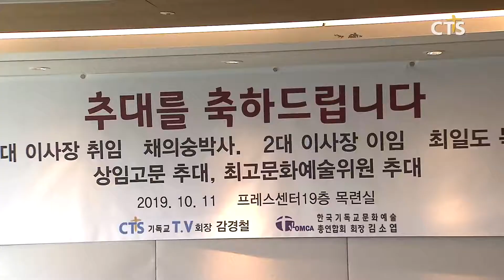한국기독교 문화예술총연합회, 문화 예술인 격려와 추대의 자리 마련 l CTS뉴스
한국기독교 문화예술총연합회가 문화 예술인을 격려하고 추대하는 자리를 마련했습니다.

이번 행사에는 CTS기독교TV 감경철 회장과 전국가조찬기도회 회장 채의숭 목사를 비롯해 한국 미술인선교회 구여혜 회장과 한국서예협회 홍덕선 회장 등 문화예술 관계자들이 참석해 자리를 빛냈습니다.

한문예총은 이번 모임에서 전 국회조찬기도회 이사장 채의숭 박사를 이사장으로 추대했으며, 고문과 최고 문화예술인 운영위원 등을 구성했습니다.

한편 한문예총은 오는 15일부터 노량진 CTS 멀티미디어센터 로비에서 ‘가을맞이 시화전 축제’ 전시를 개최하며, 12월에는 ‘대한민국 기독 예술 대상’ 시상식을 개최할 계획입니다.